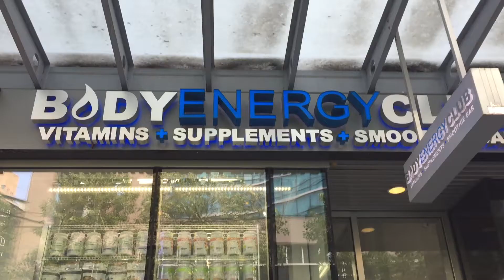BLove Wellness - Body Energy Club Vancouver BC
Aging is a privilege. Janet Hamazaki is a 54 year old Registered Holistic Nutritionist who resides in beautiful Vancouver, BC. She believes that nutrition is only one important aspect of enjoying a multi-faceted human experience. Join a journey into wellness by reading her blogs and watching informational videos. For more information on personal consultations, contact Janet at blovewellness.com

Body Energy Club
This Old Man (instrumental) Artist: The Green Orbs